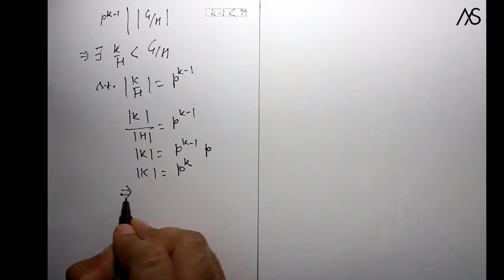Lec - 08 Sylow's First Theorem and Its Proof | IIT JAM | CSIR UGC NET | GATE MA | B Sc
If p^k divide |G| then there is p-subgroup of order p^k in G